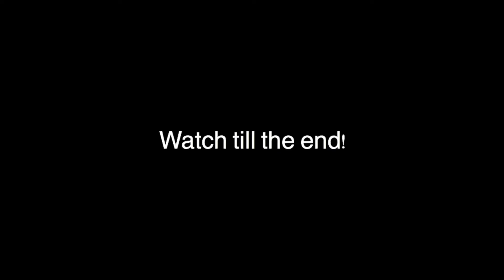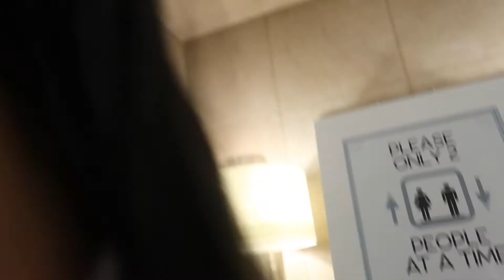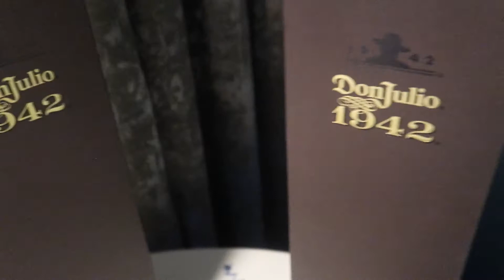DAY IN THE LIFE : Lit Vlog 🔥 | Surprise Party ft. E&JayGang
Thank you for tuning in to my channel! NEW VIDEOS POSTED MONDAYS & FRIDAYS!!

For a chance to get a shout out in next weeks video:
1. Follow @LexUpNext in instagram
2. Mention me (@LexUpNext) in your instagram story showing which video you watched of mines.

KEEP IN TOUCH WITH ME:
Makeup Instagram: @LexUpNext
Personal Instagram: @iamalexismonee
My salon Instagram: @TheGlamCell

Camera I use: Canon T3i
Lighting I use
Editing Software I use: iMovie